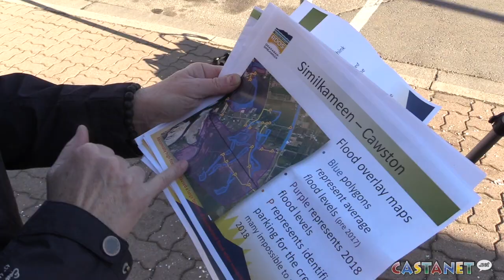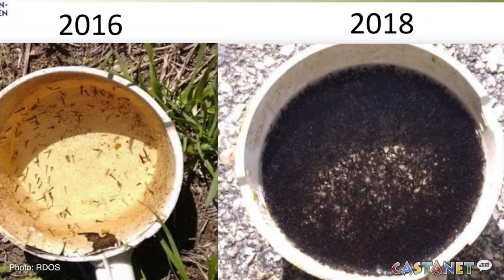Mosquito program ramping up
Climate change contributing to heavy floods every spring has meant the Mosquito Control Program with the RDOS needs to up their services.